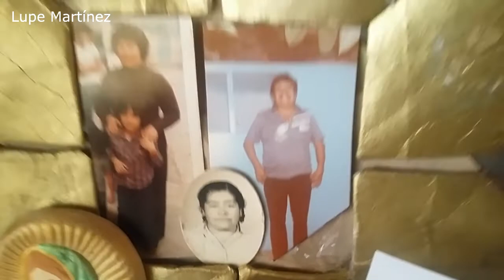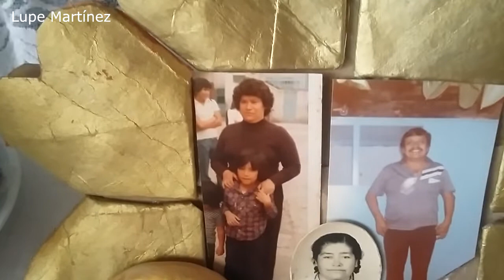Ofrenda día de muertos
Hola chicas en este nuevo video les muestro como coloco mi ofrenda para mis difuntos familiares, es una ofrenda muy pequeña pero con mucho cariño espero sea de su agrado.

Comenten como ustedes acostumbran a poner su ofrenda y si gustan compartan sus ofrendas por foto a través de mi facebook.